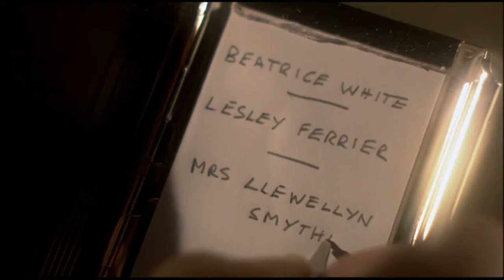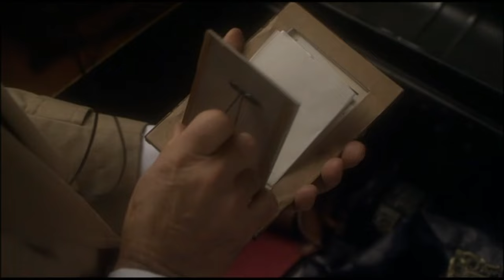Halloween Party/A Haunting in Venice Comparison-Murder Mystery Monday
At a Halloween Party, Joyce Reynolds claims she previously witnessed a murder, and next minute, she's dead. Poirot is called in to investigate as more bodies are uncovered.
Meanwhile in Venice a Joyce Reynolds claims she can talk to spirits, and next minute she's dead. Poirot doesn't have a choice but to investigate, he's already there.
Two stories, both based on the same Christie novel, but how much in common do these tales have, and can Poirot catch the killer in both cases? Of course he can, he's Hercule freaking Poirot!